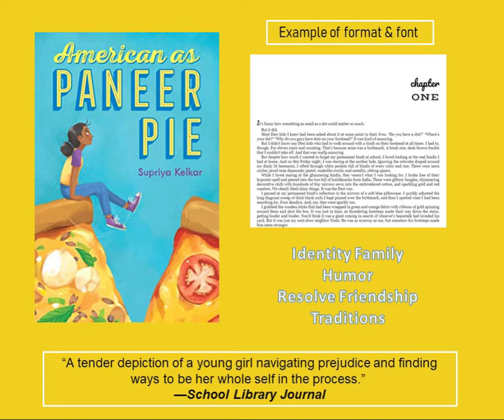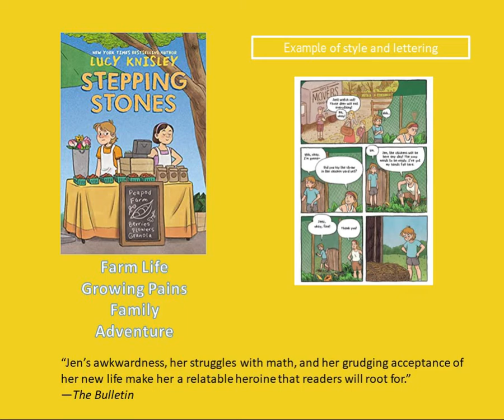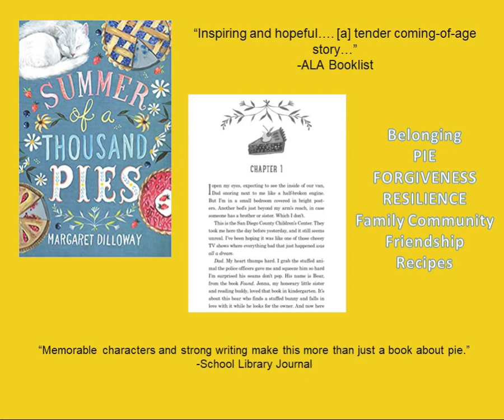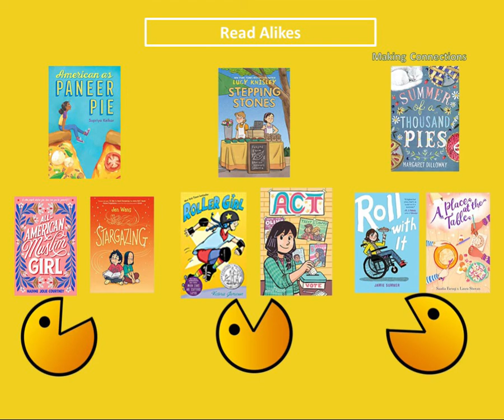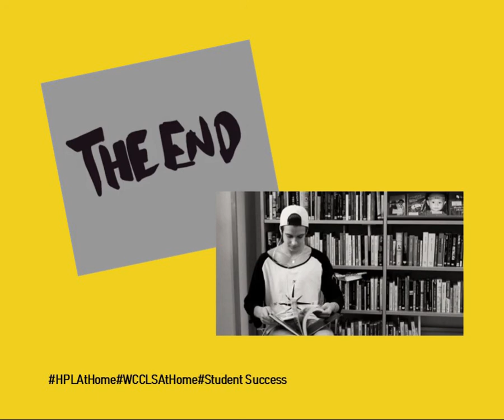Book Bites: Middle School Morsels - Foodies for Thought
Book Bites for Middle Schoolers is back!  Join us for a presentation on new middle school titles that will whet your appetite and start your school year off in the most delicious way...